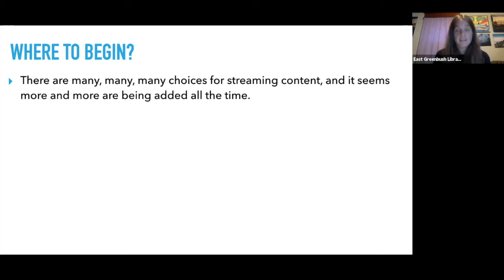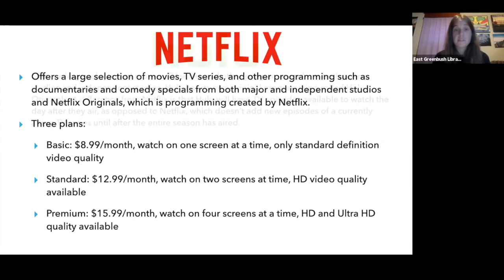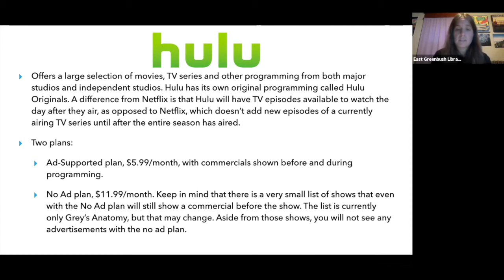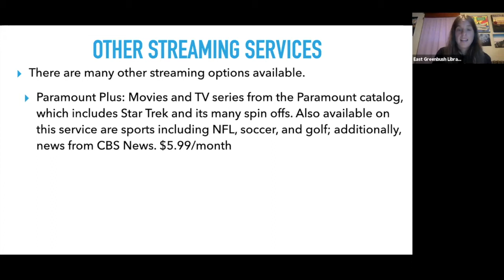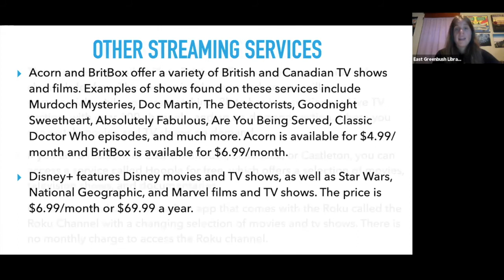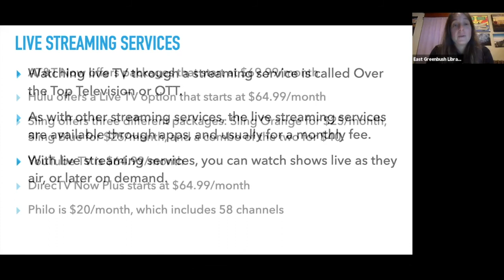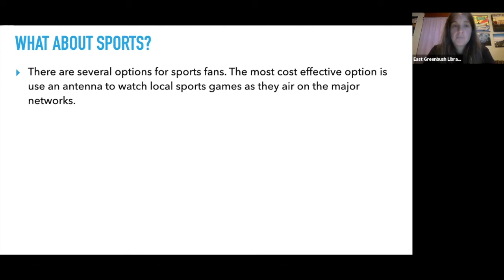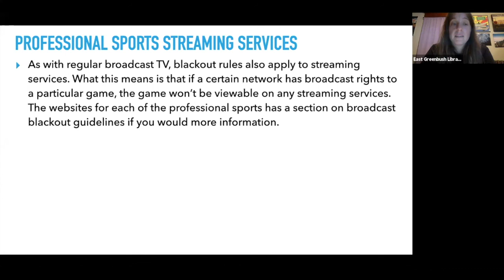Cord Cutting 101, Part 3: Streaming Services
Part three of our virtual Cord Cutting 101 program. In this section, we cover various streaming services.